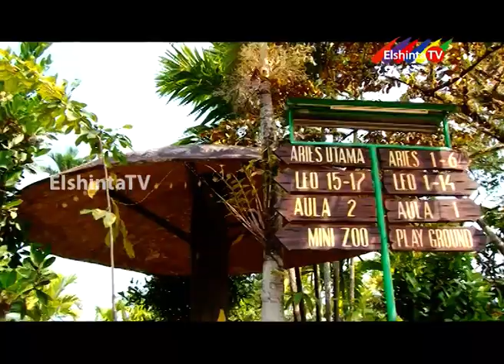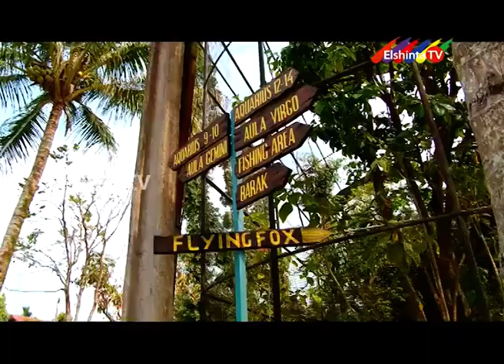Jalan Jalan Elshinta TV - Aries Biru 03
Wahh bangun tidur enaknya .langsung naik kuda dan menikmati udara segeerrr. Jalan jalan yuukkkkkk